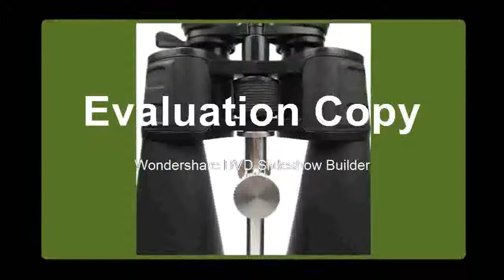Best price for Powerful telescope hd Professional High times Zoom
Product On Aliexpress

Brand Name:maifengModel Number:30-260X160 TelescopeType:BinocularsWeight:around 2.8 kgPower Binoculars Diameter:80mmColor:BlackBrightness index:16Exit pupil distance:18mmHigh Times Telescope Prism:full optical green coatingsBinoculars Lens:optics glass